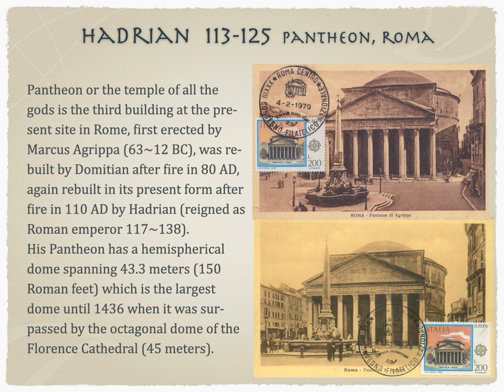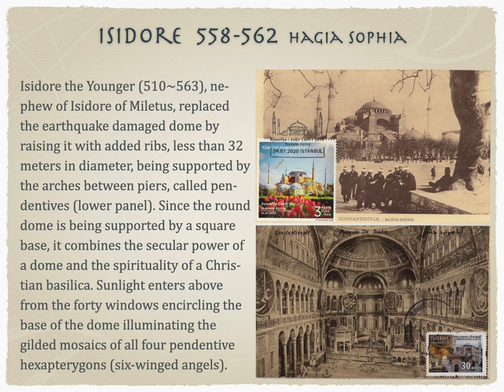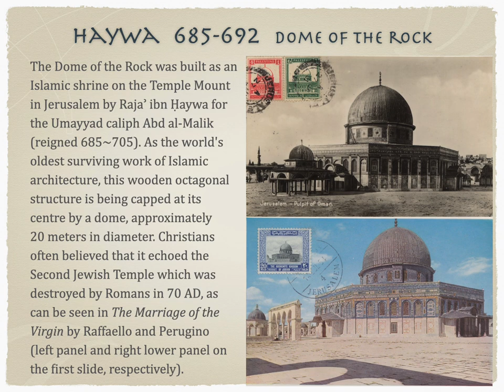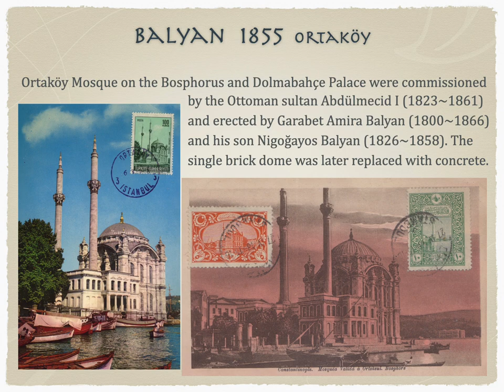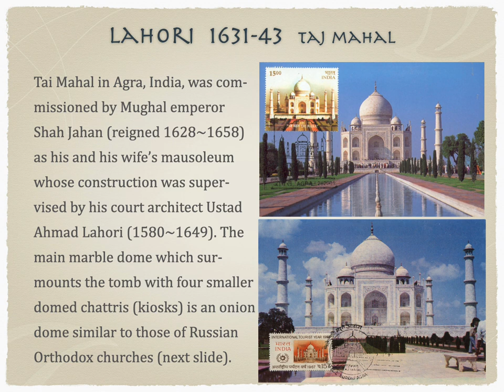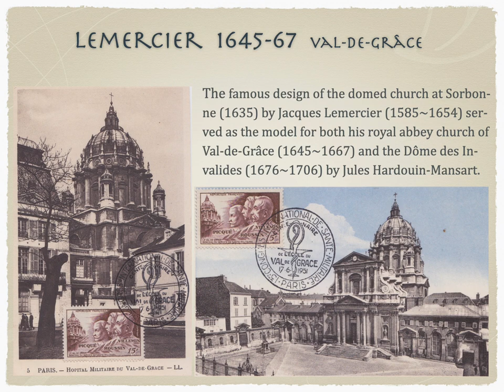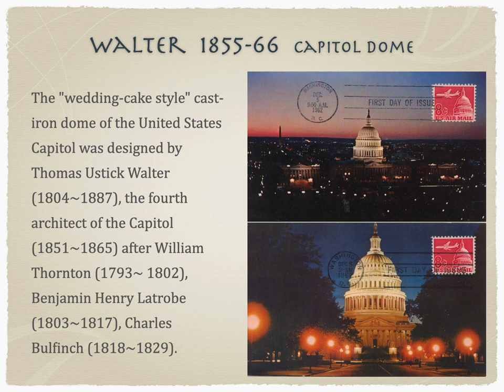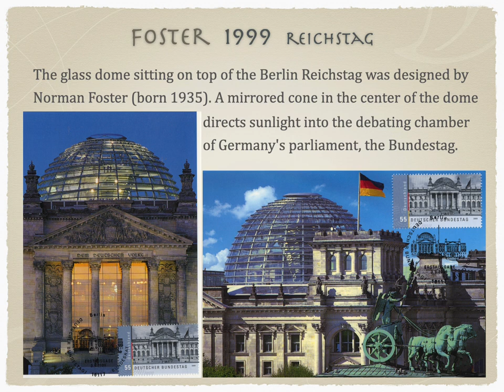Domes - East meets West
An excerpt from Western Art & Architecture with ten new slides.